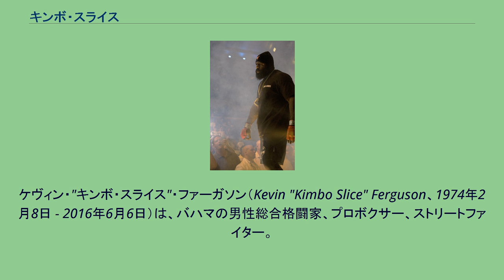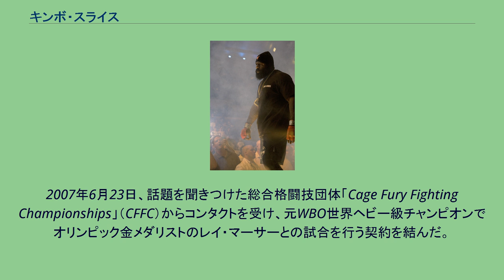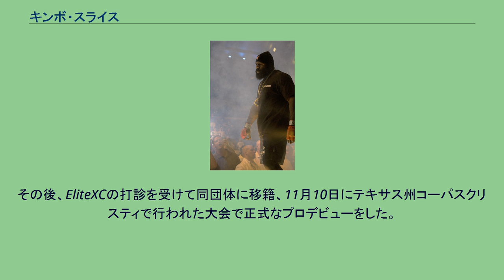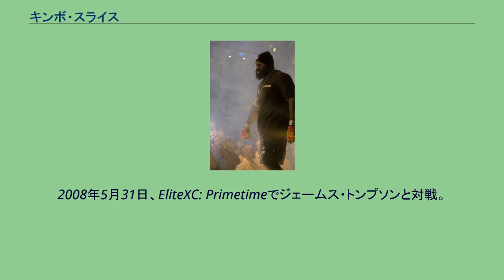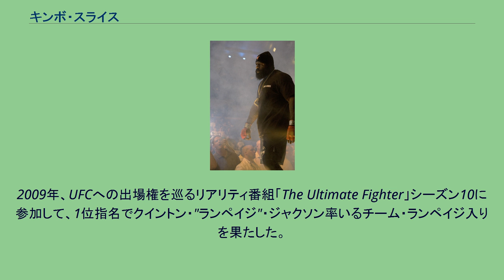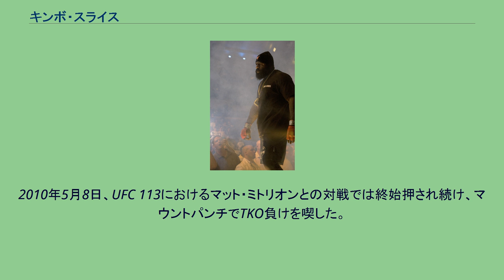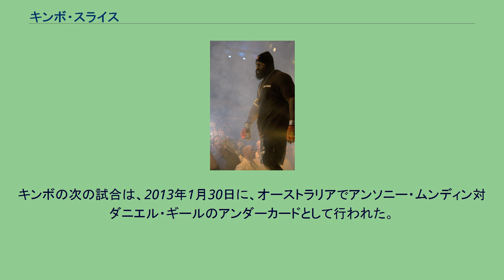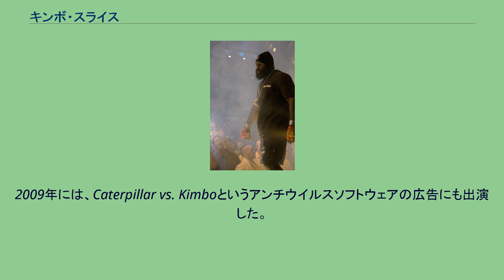キンボ・スライス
ケヴィン・"キンボ・スライス"・ファーガソン（Kevin "Kimbo Slice" Ferguson、1974年2月8日 - 2016年6月6日）は、バハマの男性総合格闘家、プロボクサー、ストリートファイター。
ナッソー出身。
フロリダ州マイアミを拠点に、アンダーグラウンドの賭け試合で行っていたストリートファイトがインターネットを通じて大きな注目を浴び、雑誌ローリング・ストーンでは「ウェブのケンカ屋の王様」と称された。
後に総合格闘技とボクシングでプロデビューした。
バハマのナッソーで生まれる。
幼少期にアメリカに移住、フロリダ州カトラー・リッジで育った。
元々はアメリカンフットボールのプレイヤーで、マイア・ミパルメット高校ではミドルラインバッカーのスタープレイヤーとして活躍。
マイアミ大学にスポーツ推薦を受けるなどプロを目指していた。
しかし大学リーグは一年半ほどで離れ、23歳の時に受けたマイアミ・ドルフィンズのトライアウトにも合格せず、次第にスポーツから遠ざかると、高校時代からの友人で後にキンボの生涯のマネージャーを務めることになるマイク・イマーから、アダルトサイトの運営などを手がけるRKネットメディア社での運転手兼ボディーガードの仕事を紹介された。
2003年頃からアンダーグラウンドの試合でストリートファイトを行うようになり、戦績は30勝無敗1無効試合になるという。
こうしたベアナックル・ボクシングルールの試合はチーム・キンボによりアダルト動画共有サイトやYouTubeなどの動画共有サイトで拡散され、インターネット上で知名度を獲得していった。
ニックネームのスライスは、最初に投稿された動画でキンボが対戦相手のBig Dの右目を大きく切り裂いたことで、インターネットのファンたちからそう呼ばれるようになったもので、キンボは子供の頃から呼ばれていた愛称である。
2003年9月、警官ショーン・ギャノンと対戦して敗れたが、キンボはギロチンチョークや膝蹴りの反則があったとしている（ただしキンボ側も反則を度々犯していた）。
2005年から格闘技のトレーニングを始め、最初はベア・ナックルボクシングのテクニックや、クリンチからのダーティーボクシングなどストリートボクシングで使うトレーニングのみだったが、徐々に総合格闘技への関心が高まり移行していった。
2007年6月23日、話題を聞きつけた総合格闘技団体「Cage Fury Fighting Championships」（CFFC）からコンタクトを受け、元WBO世界ヘビー級チャンピオンでオリンピック金メダリストのレイ・マーサーとの試合を行う契約を結んだ。
ニュージャージー州アトランティックシティで開催されたCage Fury Fighting Championship 5でマーサーとエキシビションマッチ（非公式戦）で対戦、1ラウンドでギロチンチョークにより勝利した。
試合後のインタビューでは同じ喧嘩屋上がりのタンク・アボットと戦いたいと語り、観客として来場していたアボットも承諾して10月12日にCage Fury Fighting Championship 6での対戦が決定した。
しかし、これは興行側の都合で中止となり、正式なプロデビューは宙に浮いた形になった。
その後、EliteXCの打診を受けて同団体に移籍、11月10日にテキサス州コーパスクリスティで行われた大会で正式なプロデビューをした。
当初はマイク・ボークが対戦相手に挙がったが、相手の肩の怪我のためボー・キャントレルへ変更となった。
この試合でキンボは1ラウンド19秒、右肘打ちからのパウンドでギブアップ勝ちを収めた。
2008年2月16日、EliteXCで棚上げされていたタンク・アボットとの対戦が実現、開始43秒でKO勝ちした。
2008年5月31日、EliteXC: Primetimeでジェームス・トンプソンと対戦。
打撃とグラウンドを織り交ぜた激しい攻防になり、やや優勢を維持したまま、3ラウンドに数発のパンチから右フックを当てたところでレフェリーストップが入り、TKO勝ちとなった。
試合後に行われた記者会見ではブレット・ロジャースと乱闘寸前の騒ぎを起こした。
2008年10月4日のEl...